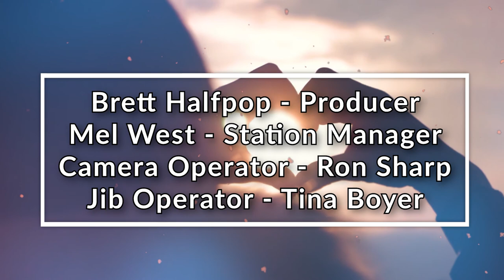Compassion Speaks June 2020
Ezra Borrego talks with Clair Thomas from Show Low Museum about reopening, and celebrating the 25 Anniversary since opening.